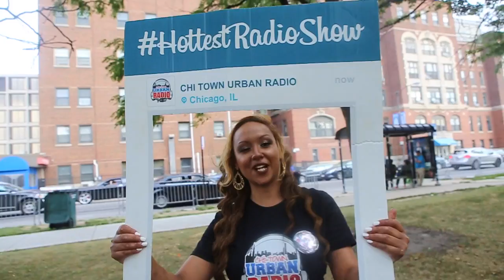Jessica Dulce -RiotFest2016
Model Jessica Dulce

IG CHITOWNURBANRADIO